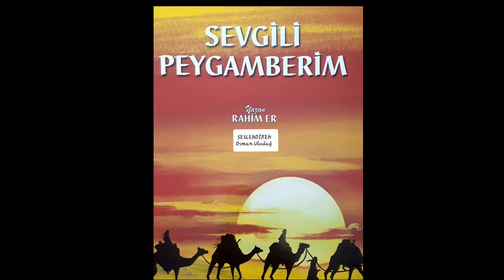Sevgili Peygamberim 6 Bölüm Gelen 1